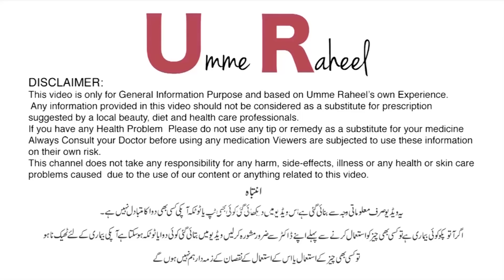Hyper Pigmentation, Melasma, Freckles and Dark Spots Treatment by Dr. Umme Raheel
Rasasvada Centre.

For Appointments:
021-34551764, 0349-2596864